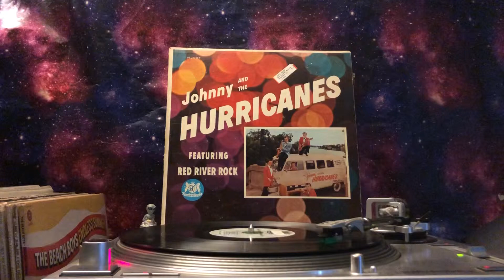Johnny And The Hurricanes - Buckeye